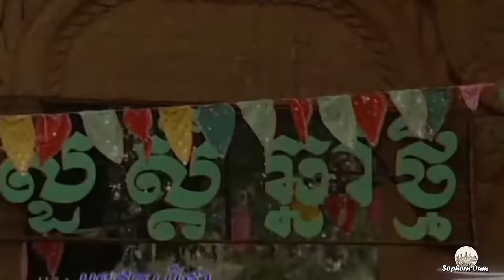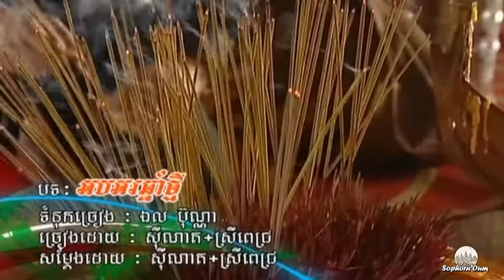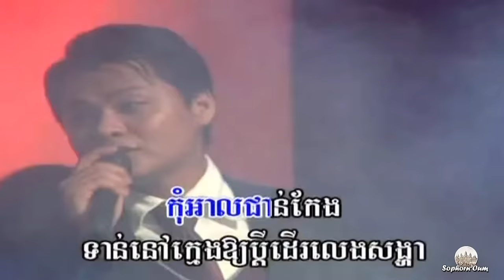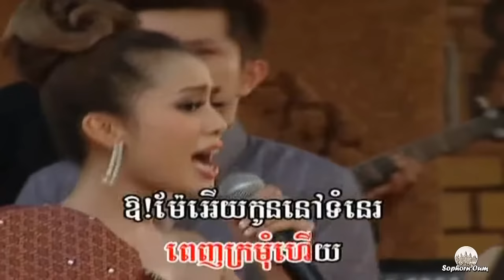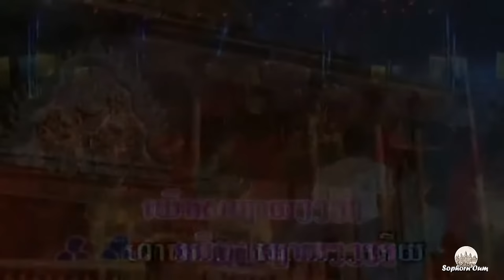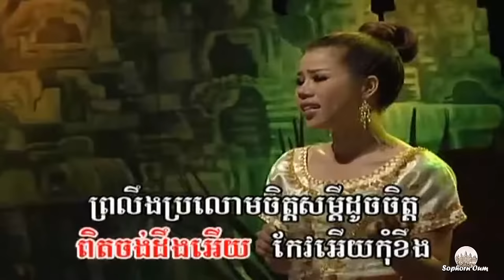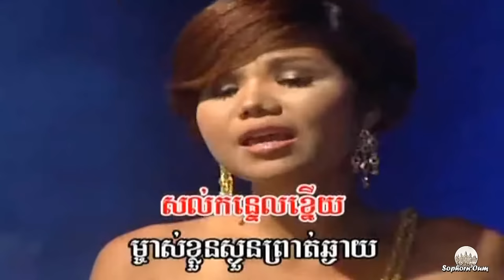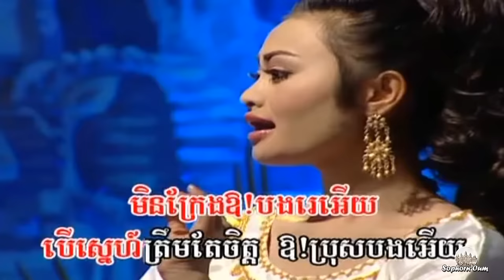sapp bros pnek touch - Khmer Romvong Nonstop 082 - Cambodia Music Mp3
SophrnOum